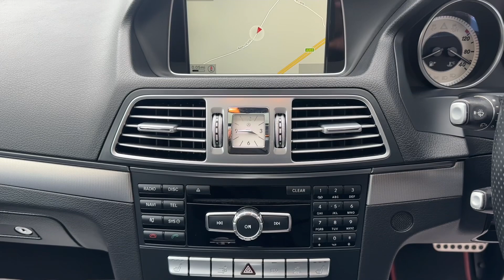MERCEDES-BENZ E CLASS Coupe 3.0 E350d V6 BlueTEC AMG Line G-Tronic+ Euro 6 (s/s) 2dr TML Cars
Experience the epitome of automotive excellence with the 2015 Mercedes-Benz E Class 3.0 E350d V6 BlueTEC AMG Line G-Tronic+ Euro 6. Crafted to perfection, this sedan seamlessly combines luxury, performance, and efficiency for an unparalleled driving experience.
✅ Powerful Performance: Under the hood lies a refined 3.0-liter V6 BlueTEC diesel engine, delivering breathtaking performance while maintaining exceptional fuel efficiency, ensuring every drive is exhilarating yet economical.

✅ AMG Line Styling: With the AMG Line package, the E Class exudes sportiness and sophistication. From the distinctive AMG body styling to the eye-catching alloy wheels, this sedan commands attention on the road.

✅ Cutting-Edge Technology: Step into the future with Mercedes-Benz's innovative technology features, including a state-of-the-art infotainment system, navigation, voice control, and a suite of driver-assistance systems to enhance safety and convenience.

✅ Sumptuous Interior: Indulge in luxury with the meticulously crafted interior of the E Class. Premium materials, exquisite craftsmanship, and ergonomic design elements create an oasis of comfort and refinement for both driver and passengers.

✅ Effortless Driving: Equipped with the smooth-shifting G-Tronic+ automatic transmission, driving the E Class is a breeze. Whether cruising on the highway or navigating city streets, experience seamless performance and precise handling.

✅ Euro 6 Compliance: Rest assured knowing that the E Class meets the stringent Euro 6 emissions standards, minimizing its environmental impact while maximizing efficiency.

Ready to elevate your driving experience with the 2015 Mercedes-Benz E Class?